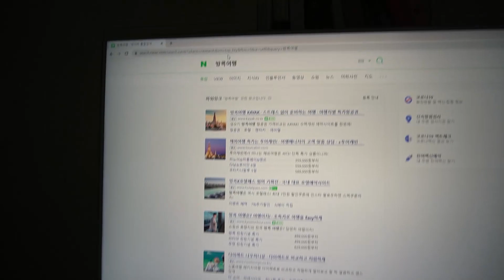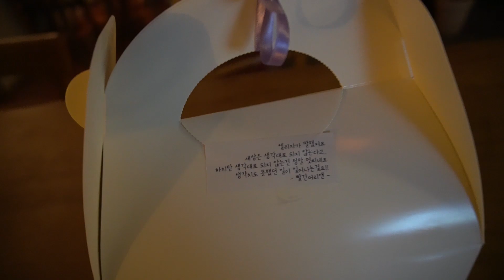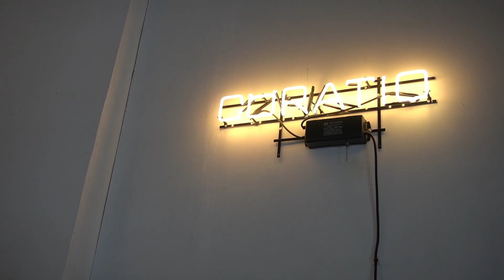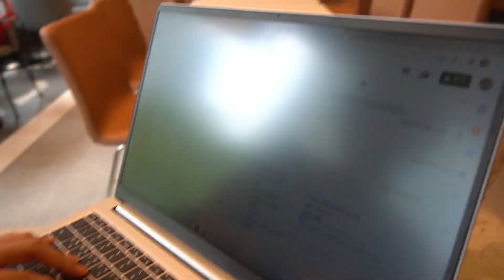느슨한 일주일 (feat. 휴가준비 오랜만에 해외여행..!)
안녕 여러분, 오늘도 행복한 하루되세요~!